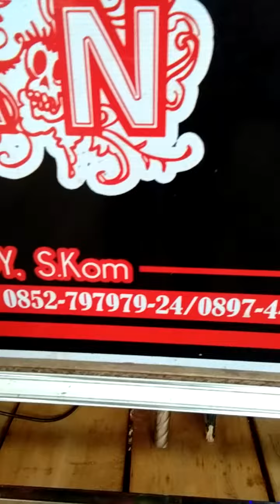Show bareng INTAN karaoke tunggal lorong takwa. For job singer Via Wa 081996587909